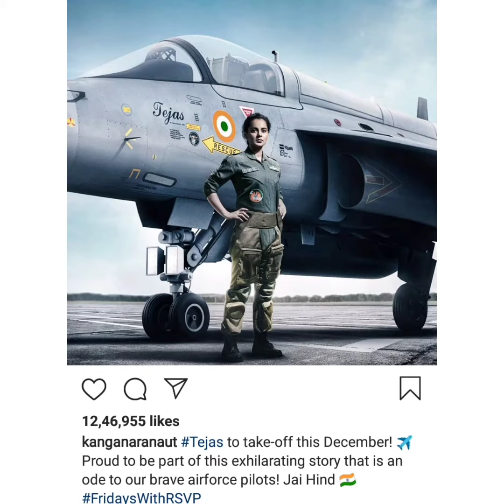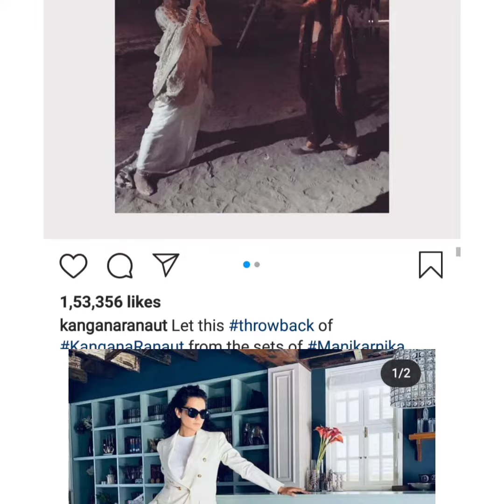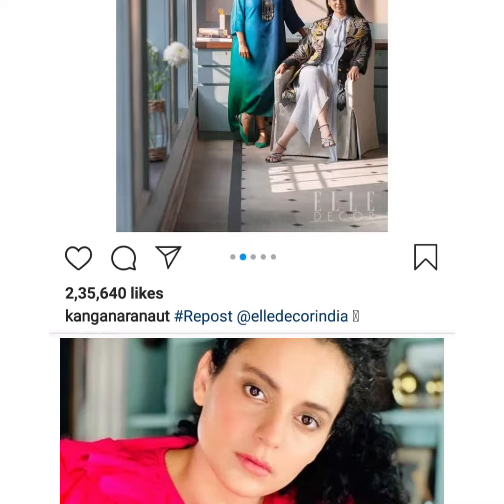Kangana Ranaut's stunning lifestyle..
Kangana Ranaut is an Indian actress and moviemaker appearing in Hindi movies. A recipient of many awards, including three National Film Awards and four Filmfare Awards, she has been featured six times in the Celebrity 100 list for Forbes India.

Today fanday Friday is bringing some Instagram photos of Kangana Ranaut.Our channel help you to catch your favorite instagram posts .

Bollywood actress
Kangana Ranaut
life style